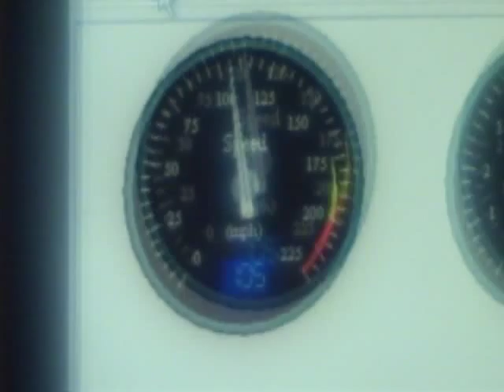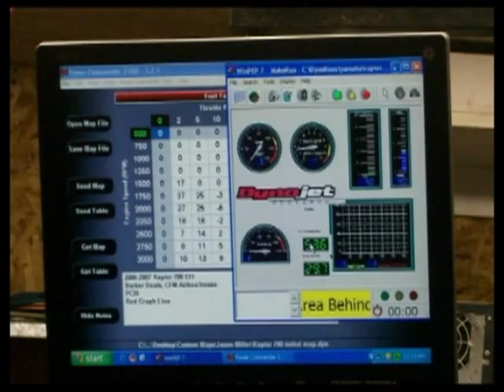Yamaha Raptor 700 Dyno from 11 24 2008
Just had Barker duals, Hot cam 2, and Pro design intake on it at this time.